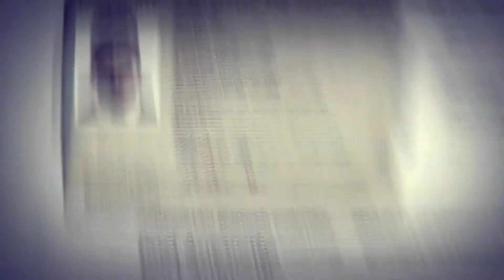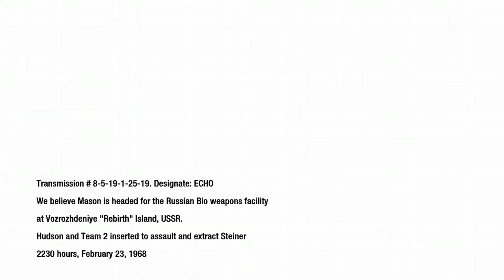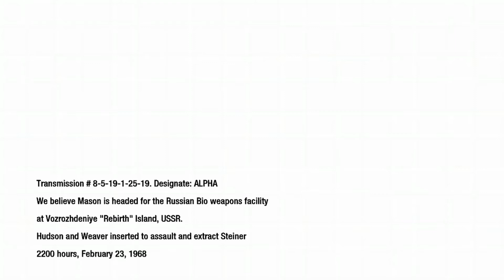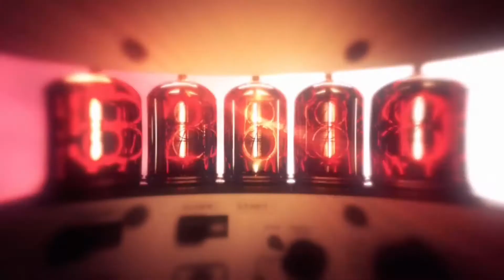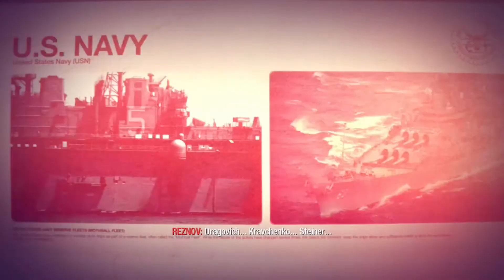Call Of Duty Black Ops Walkthrough Gameplay Part 12 Mission 12 Rebirth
Gamer Expert Live